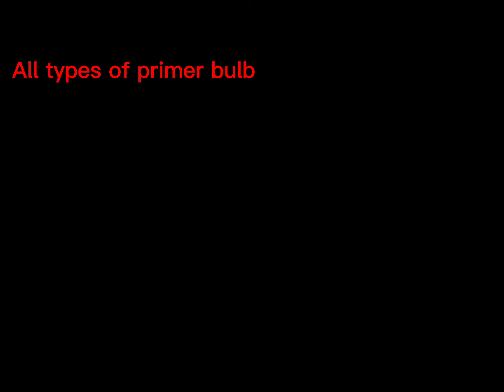medical valvesmedical check valvenon return valvevalve supplier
one way check valve
umbrella check valve
diaphragm valve
WATER VALVES
duckbill valve
duckbill check valve
diaphragm check valve